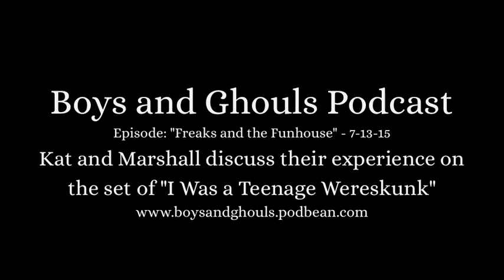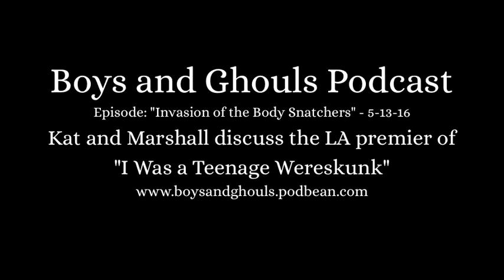I Was a Teenage Wereskunk on Boys and Ghouls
Hosts Marshall and Kat discuss their involvement as cast members and attending the LA premiere.